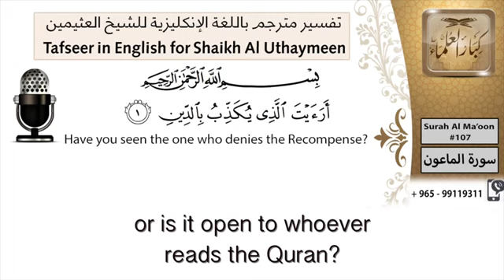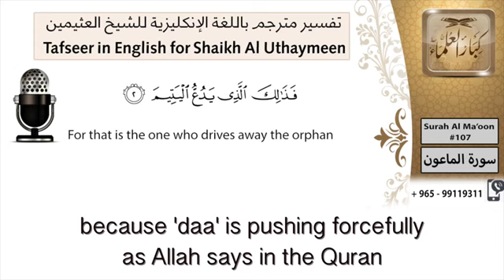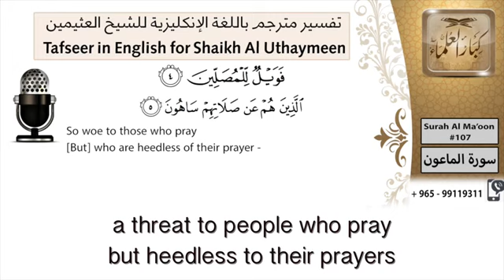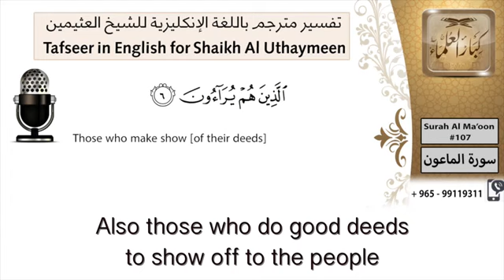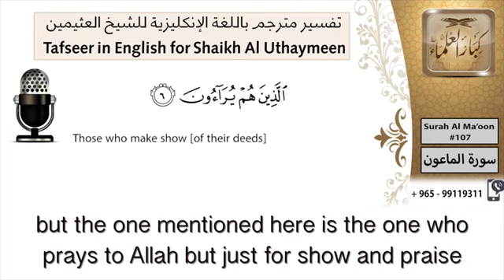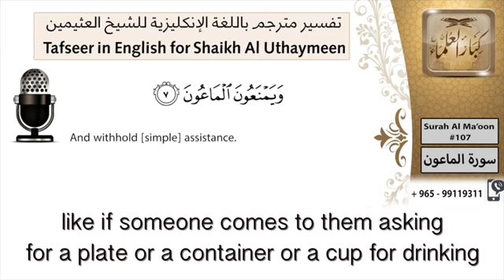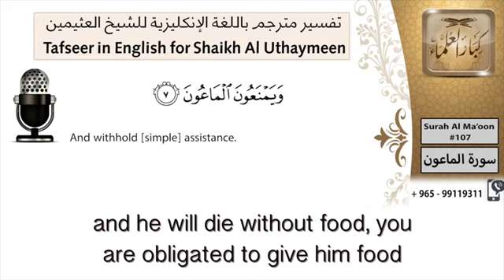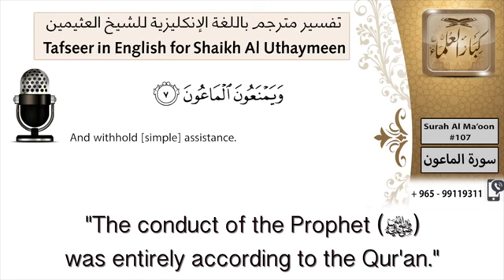Tafseer of Surah Al Ma'oon - Shaykh Ibn Al-Uthaymeen (Video is actually 10:22 minutes)